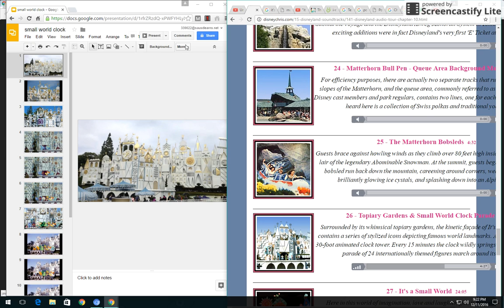It's a Small World Clock Tower and Parade (Pokemon Version)